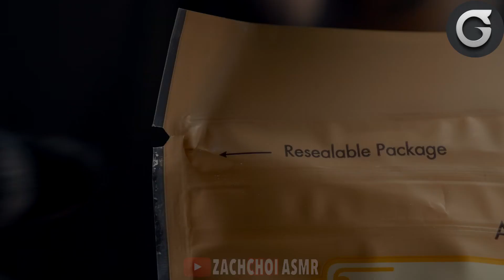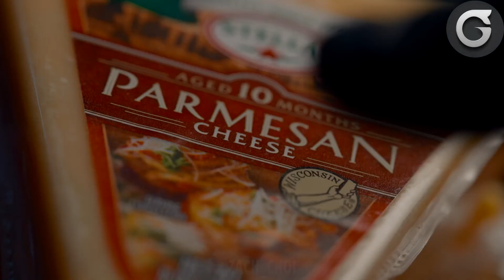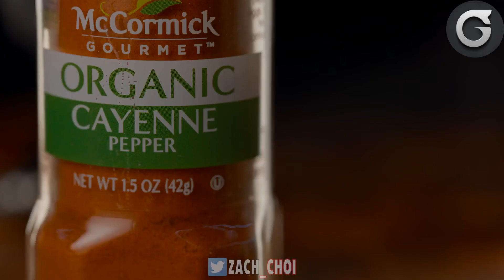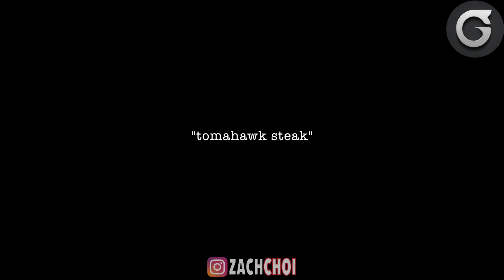ASMR CHEESY TOMAHAWK STEAK & MAC N CHEESE MUKBANG 먹방 COOKING & EATING SOUNDS Zach Choi ASMR R